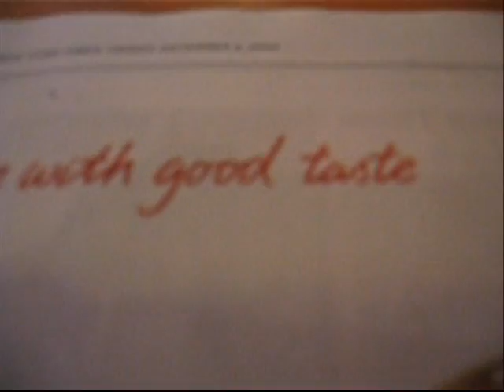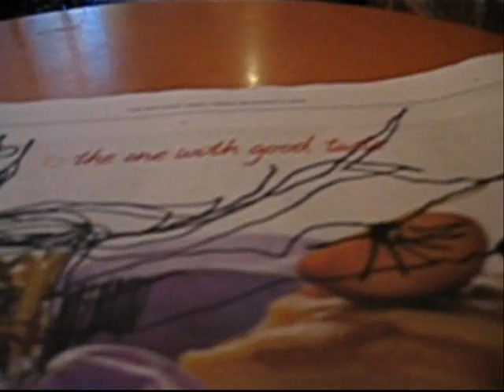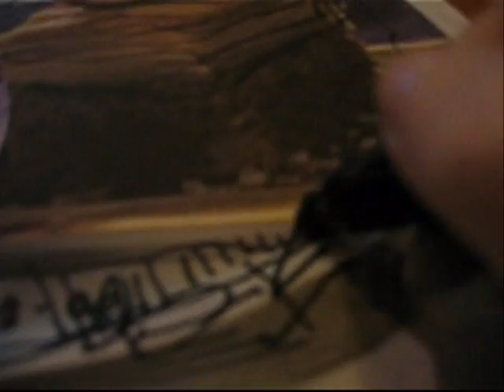REGIA SHOW Vera Vang Perfume + REGIA Art Drawing Modern by RegiaArt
This video-drawing performance is part of my NYTimes makeover project. I create it in public space during coffee time, so different music and new people every day. It's my view of the picture, I make a new one with my lines. Drawings by REGIA the line engineer.